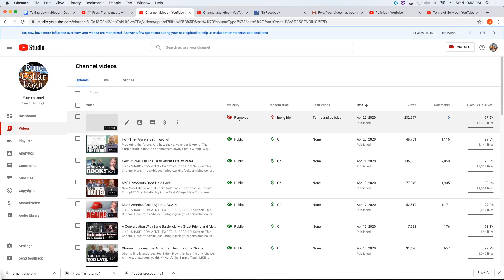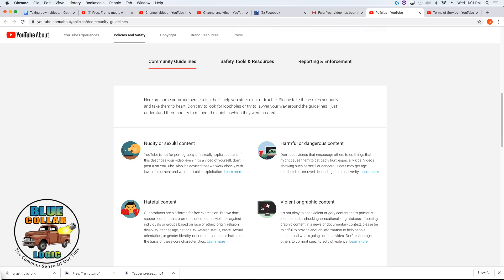Our Apologies For Breaking The Rules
I hope you guys got to see the video before it was taken down.  Not sure what the future holds but it ain't looking good.  Here's the Simple Truth.